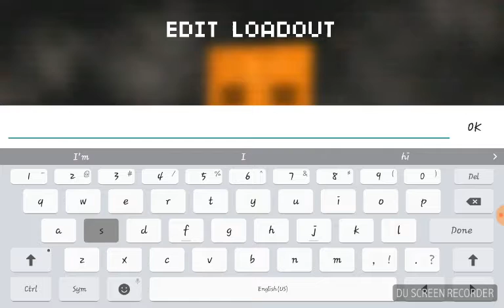I'm second place not bad (2:00 PM) (Pixel Strike 3D